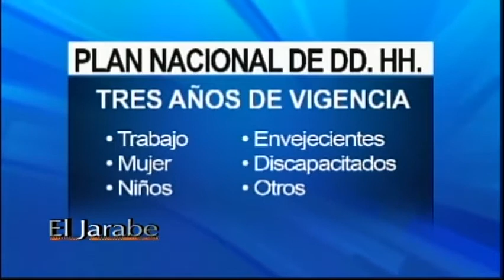El Jarabe El Escandalo de Hoy Seg-3 28/10/14